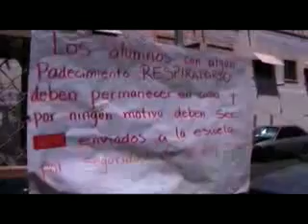Noticiero Ehui TV Lunes 21 de septiembre de 2009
Mujer de 25 años, tercera muerte por AH1N1 en Sonora
Investigan posibles restos de agentes de PEI
Juanes hará 'Paz sin Fronteras' en México